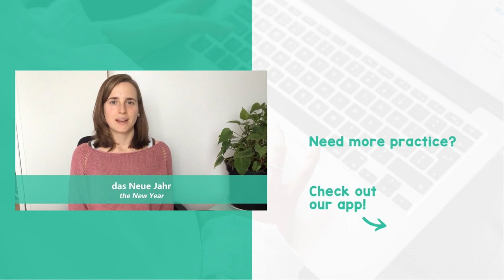German for Beginners: Winter Vocabulary - A1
"Eiszapfen", "Kälte", "Wintermantel"...  What do all these words have in common? They’re all about the winter season! Do you want to increase your German vocabulary about winter? Then this is the right lesson for you! So, head over to the video and get ready to learn lots of winter vocabulary!

Curious about what the lingoni app looks like and how it helps you learn German? for our FREE 7-Day Trial and check it out!

00:00 Intro
00:21 der Winter
00:59 die Kälte
01:20 das Eis
01:37 das Glatteis
02:19 die Schneeflocke
03:30 der Schneemann
04:41 die Mütze
05:42 der Skifahrer
06:46 die Skijacke
07:51 der Wintermantel
08:54 die Schlittschuhe
09:58 die Lawine
11:07 der Glühwein
12:11 Silvester